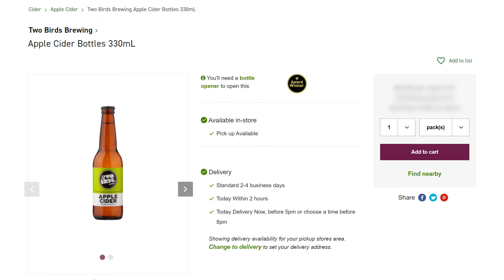GS1 Photography in Liquor